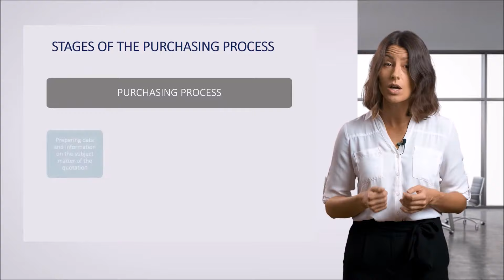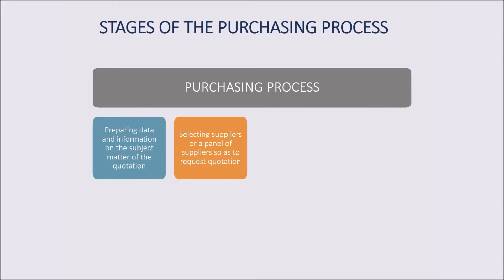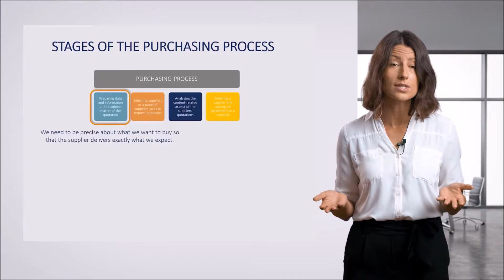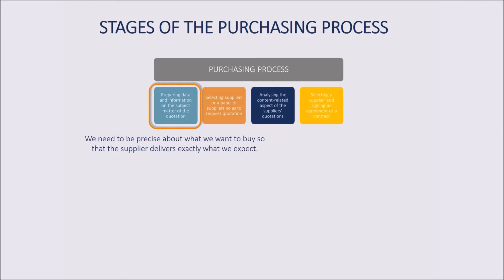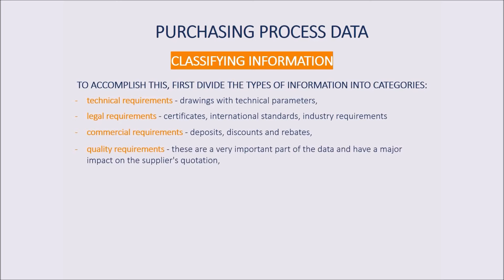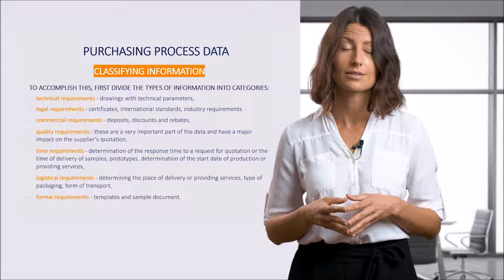Procurement process - What it is and what are its stages 🛒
In this lesson you will learn more about the purchasing process - its elements and process.🛒 Moreover you will find out that a modern purchasing process can be a competitive advantage on the market.📈

❗️If you want to learn more see the full Purchases course